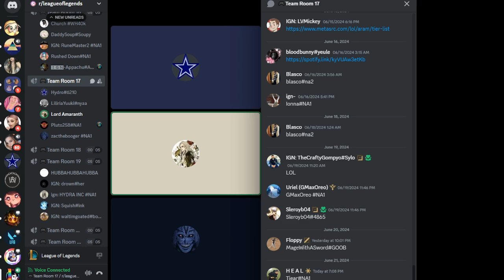League Trolls #451 ( toxic af)